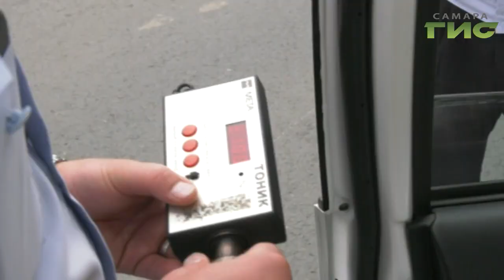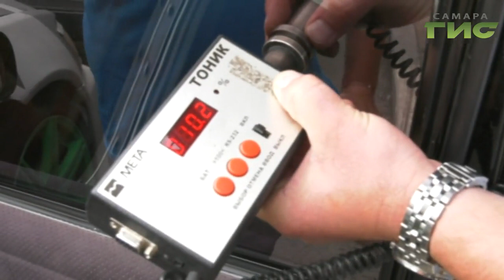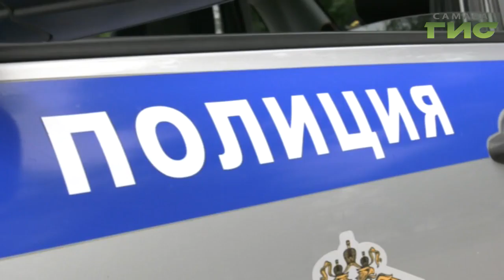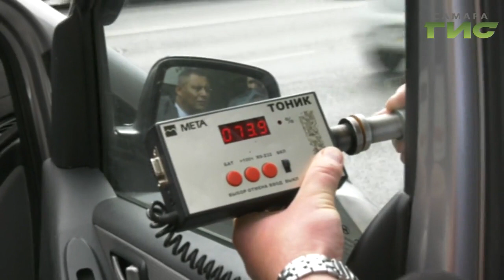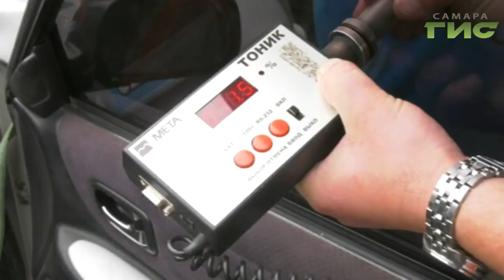Специальный репортаж. "Дорога без опасности" от 24.07.2019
Число самарских автомобилистов, предпочитающих ездить в тонированных машинах, очень большое. Нарушители игнорируют правила тонировки. Сотрудники самарской Госавтоинспекции провели целевое рейдовое мероприятие "Тонировка". Подробности в программе "Дорога без опасности".